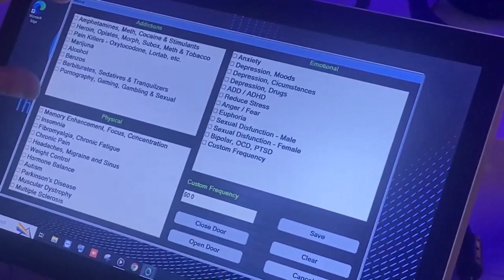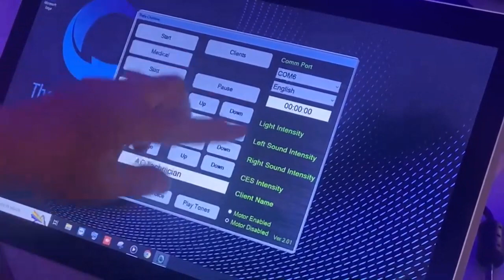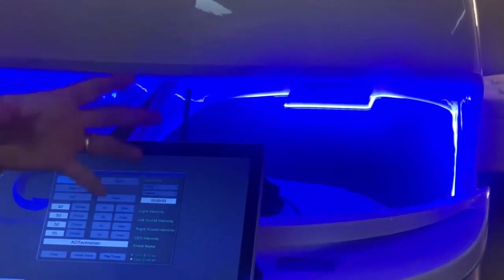A Tour of the Theta Chamber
The Theta Chamber is designed to reroute neurological pathways. So if you are somebody who is struggling with, PTSD or traumatic brain injury, depression, anxiety addiction, then this is a great piece of equipment to use.